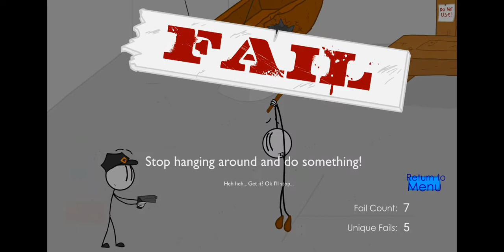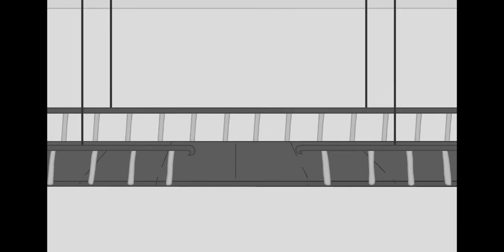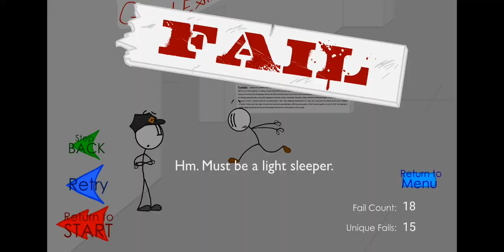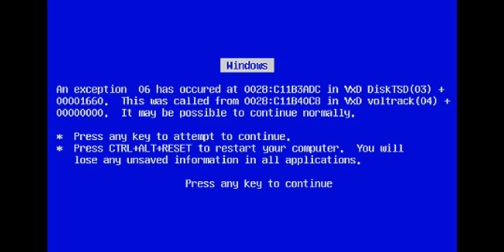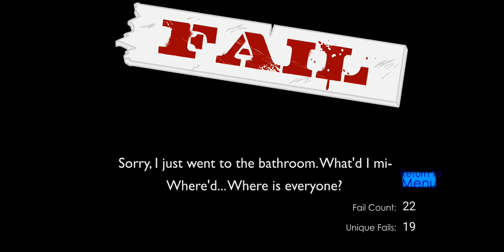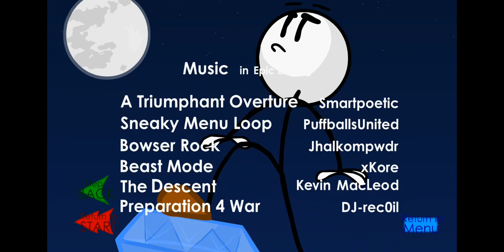Stealing the Diamond | by PuffballsUnited ~ Stickman Animation Game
Now that Henry has escaped from prison it's time for him to get back out there and make (read: steal) some money. A local museum has recently unveiled it's latest exhibit, the Tunisian Diamond. Help Henry decide which ways to get into the museum and steal the diamond!

-Features 40 unique fails!

-Three different endings, you could keep it low key, or charge in!

-Fail menus make it easy to go back to the previous choice and see all the possible scenarios!

-Achievements will give you that extra little thing to hunt for!